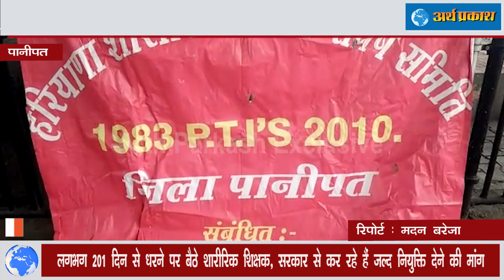लगभग 201 दिन से धरने पर बैठे शारीरिक शिक्षक, सरकार से कर रहे हैं जल्द नियुक्ति देने की मांग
पानीपत लघु सचिवालय के सामने हरियाणा शिक्षक संघ संघर्ष समिति के बैनर के नीचे हरियाणा शारीरिक शिक्षा अध्यापक संघ  के शारीरिक शिक्षक जून  2019 से शांति पूर्वक धरने पर बैठे  सरकार से जल्द नियुक्ति देने की मांग कर रहे हैं 2 महीने पहले सारी औपचारिकताएं पूरी होने के बाद भी नए साल के शुरू होने पर भी उन्हें नियुक्ति नहीं मिलने पर उनके सब्र का बांध टूट रहा है। अक्टूबर में सारी प्रक्रिया पूरी करने के बाद भी इन शारीरिक शिक्षकों को अभी तक नियुक्ति नहीं मिली है  जिसकी वजह से शारीरिक शिक्षक संघ धरने को लगातार जारी  रखे हुए हैं इनका कहना है कि जब तक उन्हें नियुक्ति नहीं मिलती तब तक धरना जारी रहेगा।